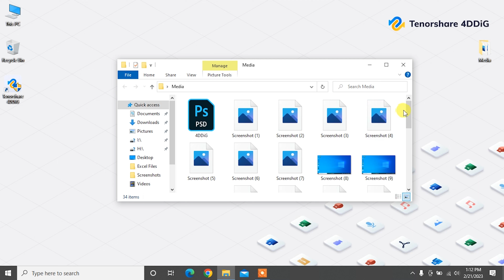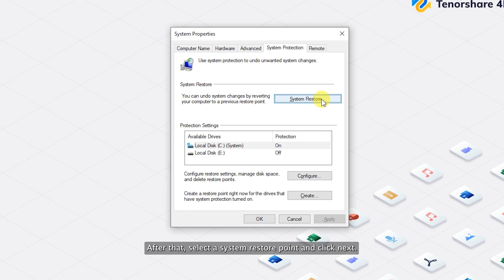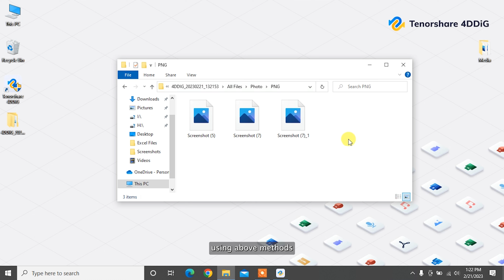[2023] HOW TO RECOVER DELETED FILES FROM RECYCLE BIN - 3 METHODS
Usually we go to recycle bin to restore files when we accidentally delete the file. But sometimes you may have emptied the recycle bin. Then how to recover deleted files from recycle bin after empty? Try Tenorshare 4DDiG

📌Timestamps:
00:00 Intro
00:44 Method 1: Recover files from recycle bin with System Restore
01:25 Method 2: Recover files from recycle bin with File History Backup
01:53 Method 3: Recover files from recycle bin with Tenorshare 4DDiG